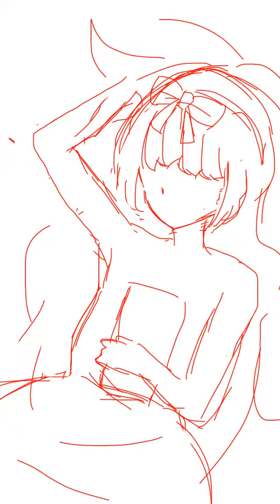アリス＊線画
アリスのつもりです！色々おかしいですが、塗ってくださると嬉しいです！あ、自分はのちのちぬります！